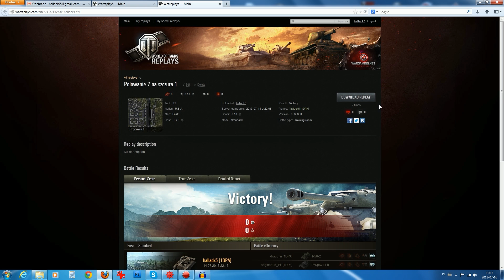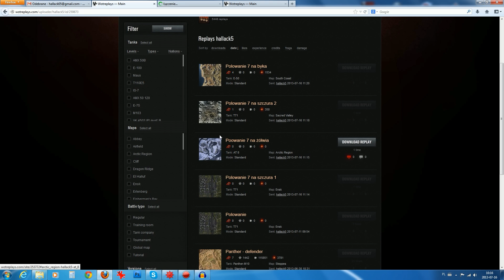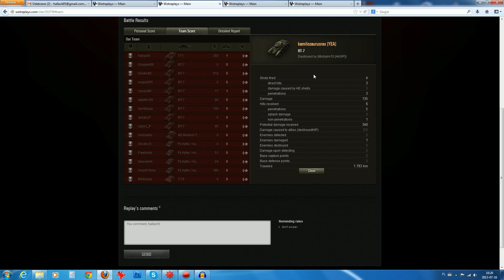Wielkie polowanie - zwycięzcy - World of tanks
Mik777pl - napgoda przepada - noobmeter pokazuje 1390...

nersus - nagroda przepada - ponad 1400 pokazuje noobmeter

zamiast nersusa - nagrodę dostaje krynes

W pozostałych konkurencjach bez zmian...

nagrody dzisiaj rozdaję wieczorem